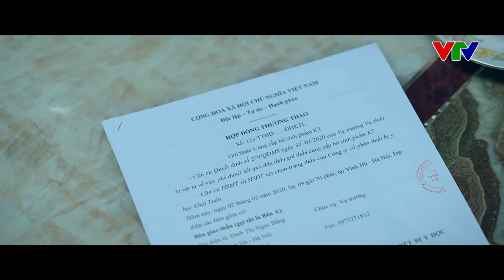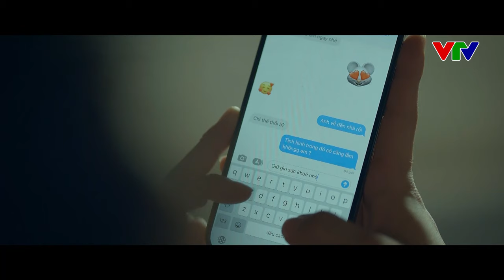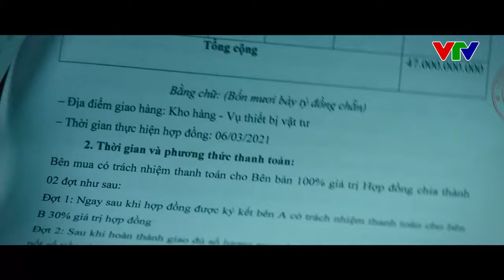ĐẤU TRÍ Tập 6.3 | Phim Hình Sự Việt Nam Hay Nhất | Phim Truyền Hình Việt Nam Hay Nhất | VFC Official